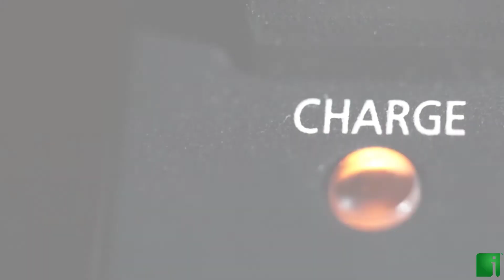InvestorChannel's Cobalt Watchlist Update for Tuesday, July 20, 2021, 16:05 EST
Watchlist Companies:
- First Cobalt Corp. (FCC.V) CAD 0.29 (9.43%)
- Brixton Metals Corporation (BBB.V) CAD 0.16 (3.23%)
- Talon Metals Corp. (TLO.TO) CAD 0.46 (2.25%)
- Blackstone Minerals Limited (BSX.AX) AUD 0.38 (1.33%)
- Sherritt International Corporation (S.TO) CAD 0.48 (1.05%)
- Glencore PLC (GLCNF) USD 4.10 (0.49%)
- Canada Silver Cobalt Works Inc. (CCW.V) CAD 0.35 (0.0%)
- CBLT Inc. (CBLT.V) CAD 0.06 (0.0%)
- Fortune Minerals Limited (FT.TO) CAD 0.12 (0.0%)
- Jervois Mining Limited (JRV.AX) AUD 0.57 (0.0%)
- Power Group Projects Corp. (PGP.V) CAD 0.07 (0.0%)
- Ardea Resources Limited (ARL.AX) AUD 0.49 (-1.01%)
- Cobalt Blue Holdings Limited (COB.AX) AUD 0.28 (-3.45%)
- Conic Metals Corp. (NKL.V) CAD 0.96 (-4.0%)
- Havilah Resources Limited (HAV.AX) AUD 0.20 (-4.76%)
- Fuse Cobalt Inc. (FUSE.V) CAD 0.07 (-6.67%)